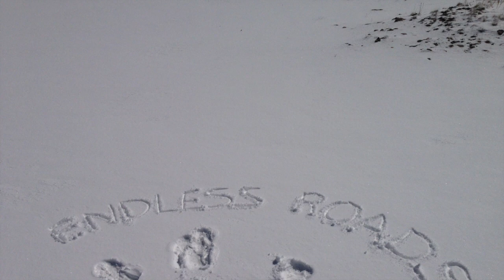Independence Pass CO. - BMW R1200GS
This video is about riding Independence Pass